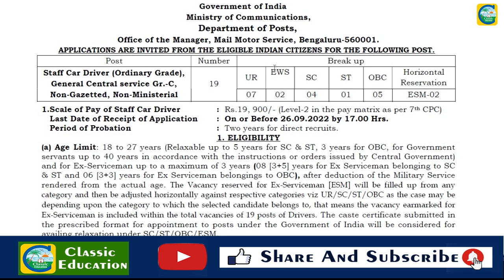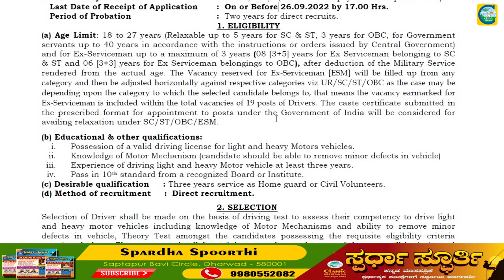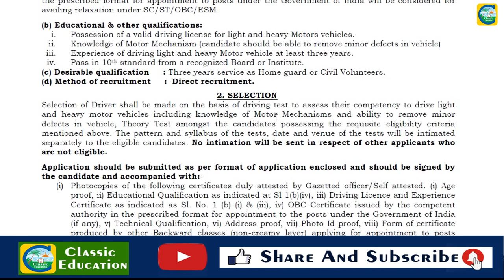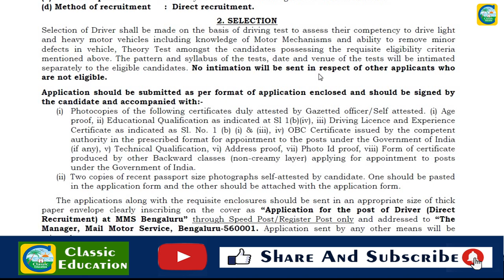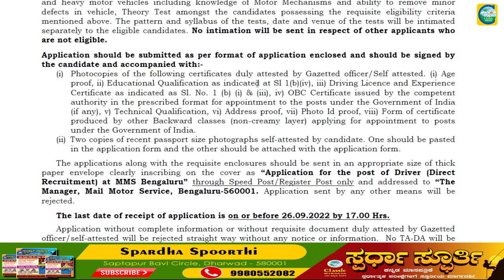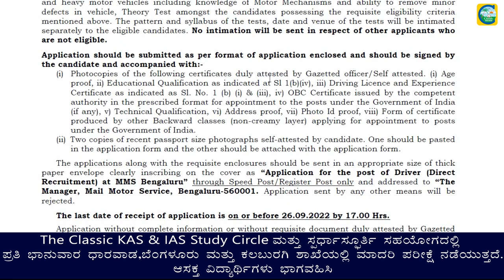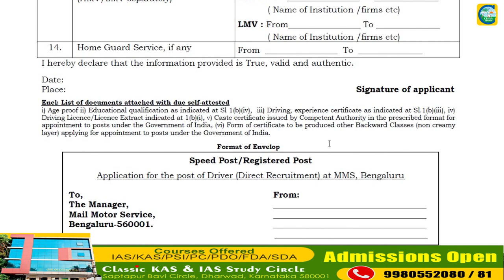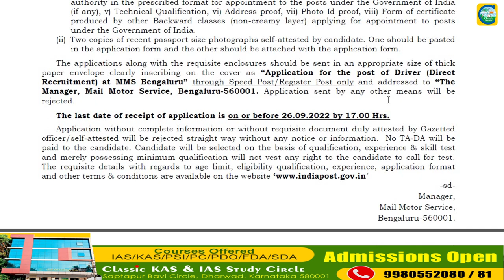ಭಾರತೀಯ ಅಂಚೆ ಇಲಾಖೆಯಲ್ಲಿ ನೇರ ನೇಮಕಾತಿ||ಉದ್ಯೋಗ ವಾರ್ತೆ||Classic Education